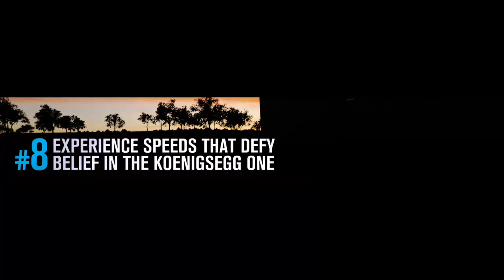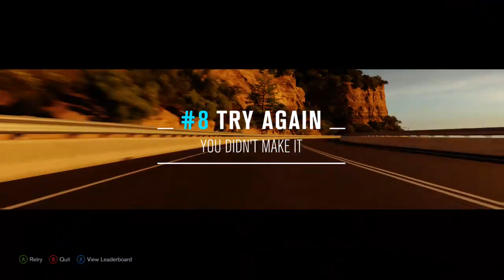Forza Horizon 3 My first stream😊😊